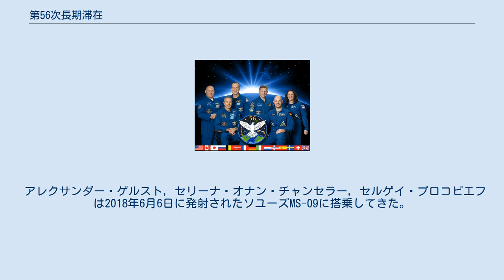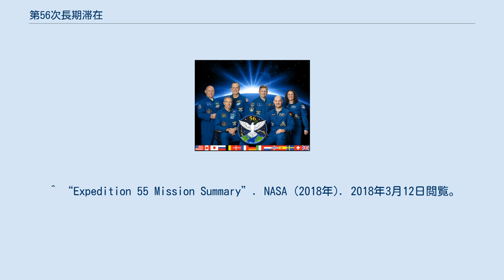第56次長期滞在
第56次長期滞在 は, 2018年6月1日に出発したソユーズMS-07から始まった56回目のISSでの長期滞在である。
アンドリュー・フューステル, オレッグ・アルテミエフ, リチャード・アーノルドは55次滞在から引き続いて参加する。
 アレクサンダー・ゲルスト, セリーナ・オナン・チャンセラー, セルゲイ・プロコピエフは2018年6月6日に発射されたソユーズMS-09に搭乗してきた。
 Jeanette Eppsが, 56 - 57次滞在に参加し初のアフリカ系アメリカ人のISS乗組員および15回目のアフリカ系アメリカ人による宇宙飛行を行う予定だったが2018年1月16日にセリーナ・オナン・チャンセラーに変更することが発表された 。
 ^ “Future Expeditions”. NASA (2018年3月8日). 2018年3月12日閲覧。
 ^ “Expedition 55 Mission Summary”. NASA (2018年). 2018年3月12日閲覧。
 ^ “Andrew J. Feustel (PH.D.) NASA Astronaut”. NASA (2017年8月3日). 2018年3月12日閲覧。
 ^ “Richard R. Arnold II NASA Astronaut”. NASA (2018年3月6日). 2018年3月12日閲覧。
 ^ “Alexander Gerst”. ESA (2018年2月9日). 2018年3月12日閲覧。
 ^ “Serena M. Auñón-Chancellor (M.D.) NASA Astronaut”. NASA (2017年8月3日). 2018年3月12日閲覧。
 ^ Karen Northon (2018年1月18日). “NASA Announces Updated Crew Assignments for Space Station Missions”. NASA press release 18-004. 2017年1月21日閲覧。